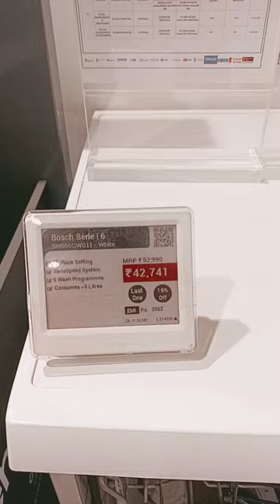🤩Dishwasher बर्तन धोने की मशीन 2023 with price